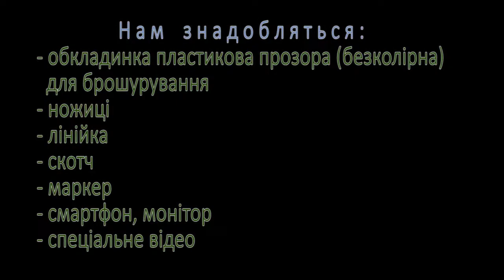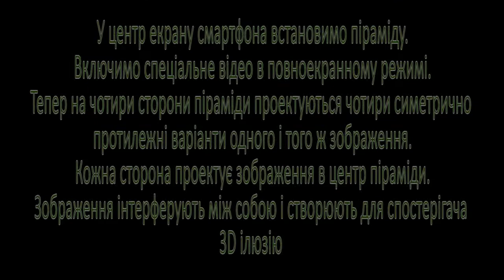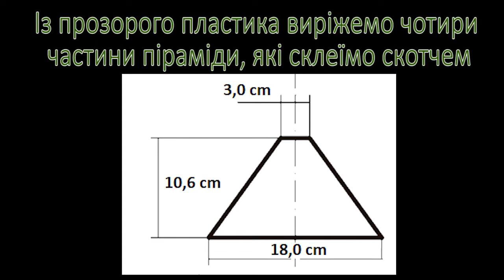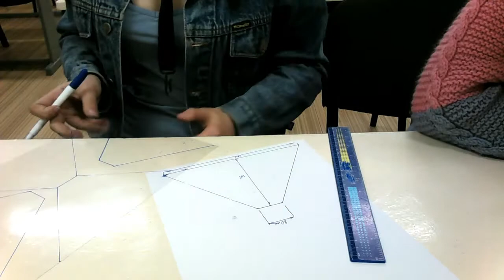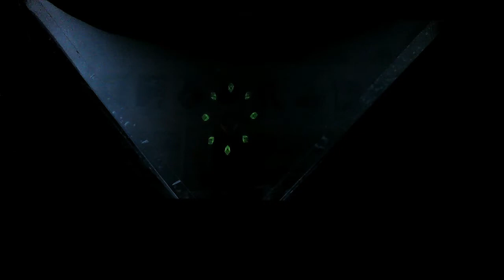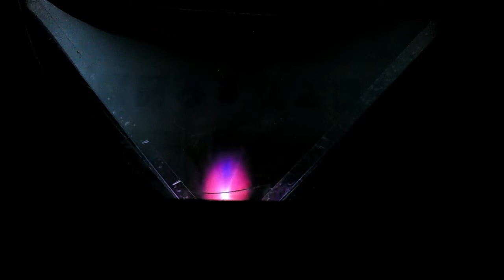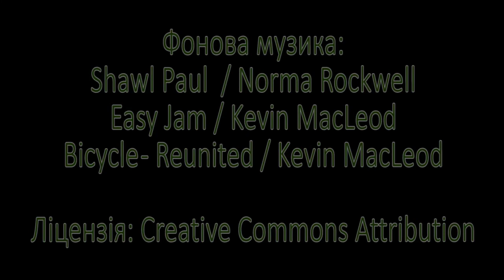Саморобний 3D проектор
3D проектор для смартфона, планшета, монітора